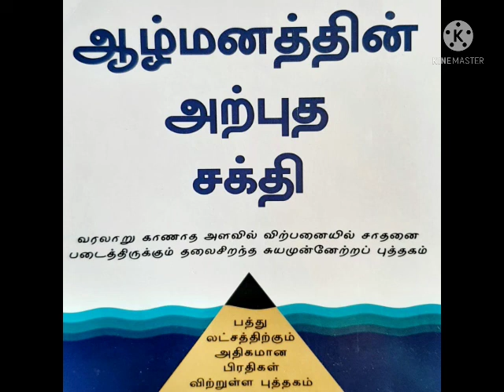ஆழ்மனதின் அற்புத சக்தி|Power of subconscious mind Part 1